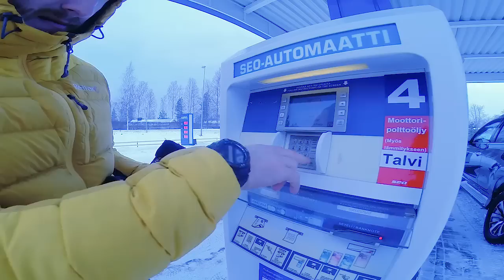Путешествие на Mitsubishi Pajero sport в Скандинавию часть 2, Финляндия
Мы, двое русских путешественников, муж и жена Богдан и Влада Булычёвы, любим путешествовать по планете Земля на автомобилях.
В этот раз мы планировали отправиться в самый северный континентальный населённый пункт России посёлок Диксон, на стандартном автомобиле Mitsubishi L200. Но нашим планам по определённым причинам не суждено было сбыться в этом году. Тогда мы решили не терять время и поехать в цивилизованную Скандинавию, это, конечно, совсем другая Арктика, но северное сияние и красоту этих широт никто не отменял.
Для Скандинавии мы решили поменять наш транспорт на более комфортный Pajero SPORT (последнего поколения), в этой серии  мы просыпаемся в пригороде небольшого Финского городка (спали мы прямо в машине) и отправляемся через всю Финляндию к границе со Швецией.